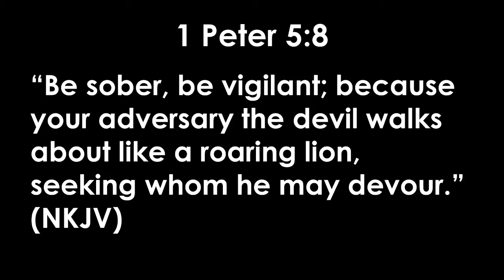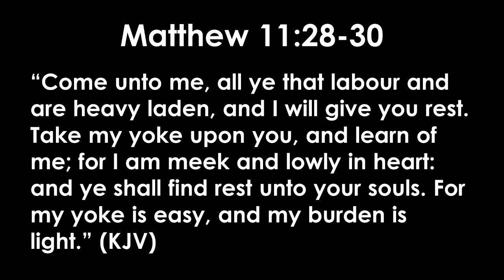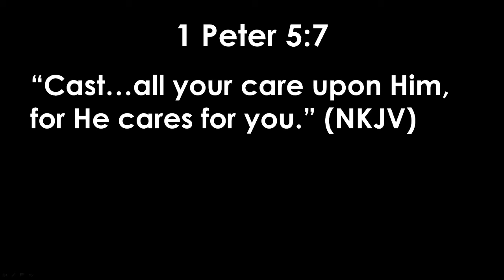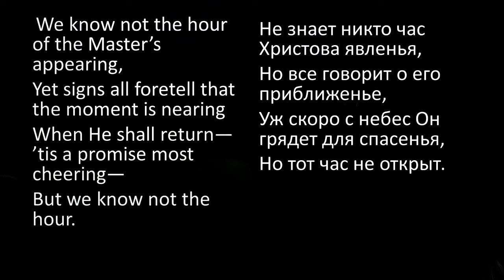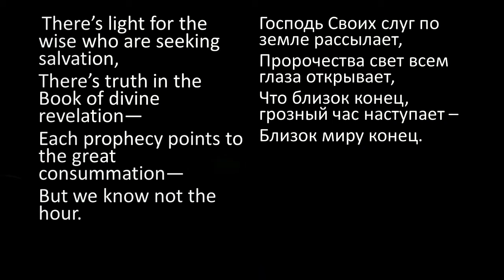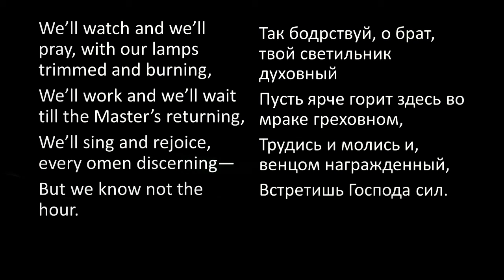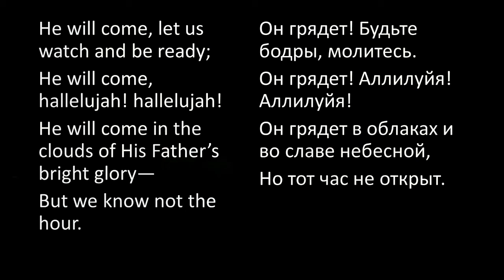Real News Fake News | Satan Attacks Jesus Defeats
Through out our life journey we are prone to the attacks of satan but we should remeber that Jesus always Defeats. He has Concured the world.
In this lecture we see how from the very beginning jesus has been the victor over satan